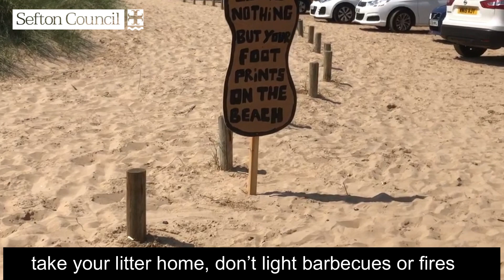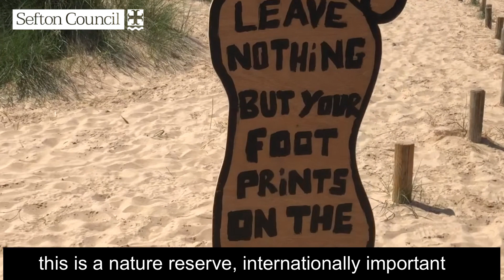Coastal Plan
Green Sefton bosses say they are pleased with how their new Coastal Visitor Action Plan starting to be put in place, is going.

However, Sefton Council is still discouraging people from travelling to its coast and beaches and with hot weather expected is echoing the recent message from Liverpool City Region Leaders urging all residents to stay safe and think twice before leaving home.

After seeing large numbers of people travelling to locations along its 22-mile coastline, during recent fine weather it has drawn up the new Coastal Action Plan. A range of measure including the installation of portable loos, skips for people to leave their litter and the re-opened parking on Ainsdale Beach helped achieve the Council’s aim of keeping Sefton’s coastline safe for residents, visitors and its own employees.

Access & parking, facilities, public safety and clear communication are among the key elements of the plan, which covers the Borough’s main coastal locations of   Ainsdale, Crosby and Waterloo, Formby and Southport.